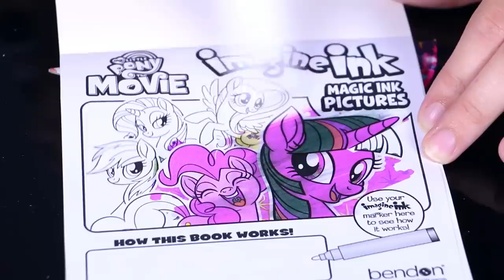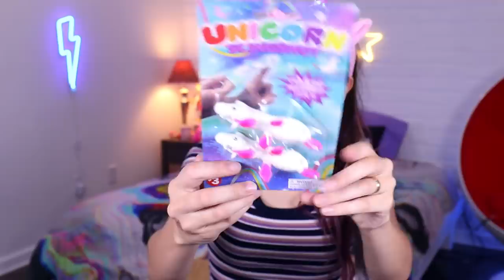SUPER RARE UNICORN SPULLETJES VAN €1 TESTEN!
In Amerika is er een overvloed aan eenhoorn spullen en deze zijn vaak voor heel goedkoop te verkrijgen. Voor de video van vandaag ben ik op jacht geweest naar de goedkoopste spulletjes en het zou je nog eens verbazen als je beseft hoe tof ze soms eigenlijk zijn! Er zitten natuurlijk een aantal dingen tussen waar je alleen maar om kunt lachen, zo slecht, maar de pareltjes die er tussen zitten zijn het toch waard! Wat denk jij dat er allemaal uit komt? Bekijk de video snel!

✘ MERCHANDISE
Vanaf nu is er Djamila merch beschikbaar! Haal je petten, leggings, sokken, shirts en truien

Musical.ly: DjamilaLy

✘ ABOUT ME
Ik ben Djamila en ik ben een Nederlands meisje dat in Amerika woont. Ik maak graag videos over dingen die je normaal niet in Nederland kunt vinden, mocht dat nou een nieuwe trend zijn, een DIY, bepaald eten of reis vlogs. Ik ben altijd vrolijk en soms maak ik gekke gezichten. Iedere WOENSDAG, DONDERDAG, VRIJDAG en ZATERDAG kun je een nieuwe video vinden op mijn kanaal!